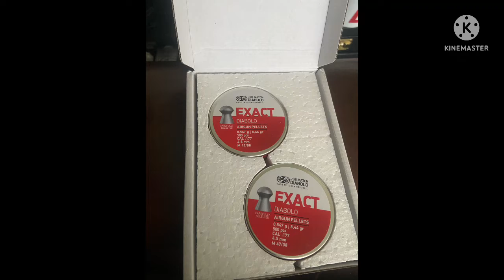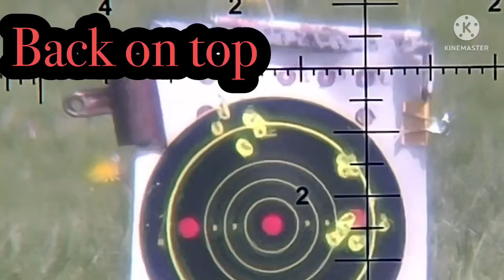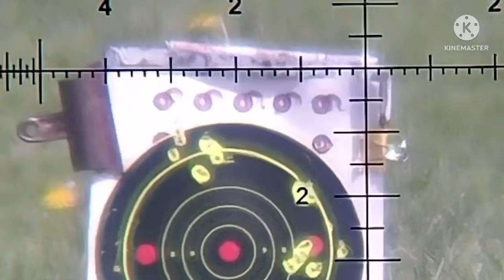Brocock hr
Brocock bantam sniper hr sid